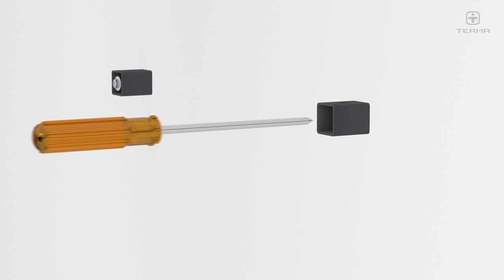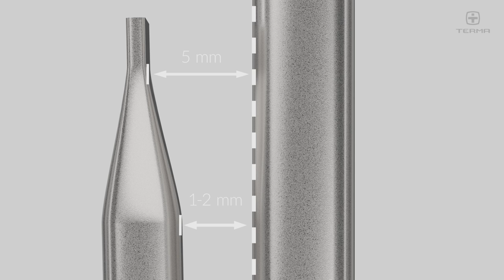How to Install a Towel Rail with an Electric Heating Element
In this video we show step by step the installation of Terma Warp T Bold radiator with the 50 mm connection and the KTX 3 heating element. Please bear in mind that this video is just a general overview. The user manual provides important information you should read before the installation.

The products presented in this video may differ from the ones currently offered by Terma. The material was up to date at the time of publication.

Terma recommends heating and electric installation solutions shown in this overview. However, in each case, one must comply with country or local codes and regulations applying to electrical installation and construction works.

Terma Sp. z o.o. will not be liable for any installation errors and their consequences including, but not limited to cases when the job has been performed by an unqualified person.